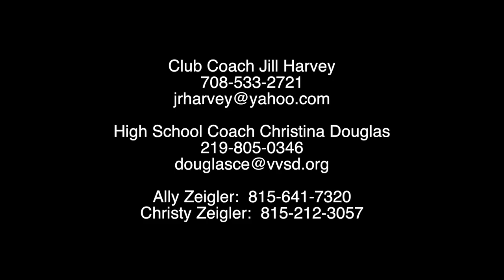Ally Zeigler Softball Outfield Utility Slapper Orland Park Sparks 2017 (Detroit Mercy Commit)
Ally Zeigler Softball Outfield Utility Slapper Orland Park Sparks Class of 2017 (Detroit Mercy Commit)

Ally Zeigler plays 16u softball for the Orland Park Sparks and for Romeoville High School in Romeoville, IL.  Ally is an outfielder, utility player, slapper and a power hitter.

Ally is a member of the graduating class of 2017.

Ally committed to play D1 softball at Detroit Mercy starting fall 2017.  Congratulations Ally!

16U Orland Park Sparks Premiere Team

romeoville softball
orland park sparks
Detroit Mercy Commit 2021
Detroit Mercy Softball